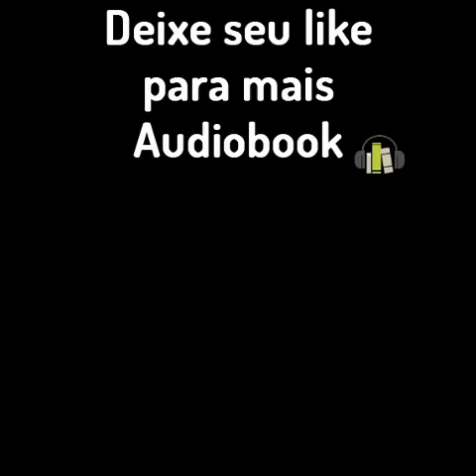audiobook | O HOBBIT | capitulo 15